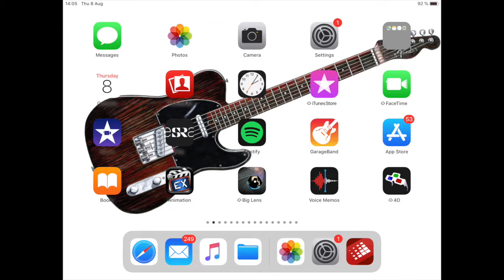Connie Talbot 🌹ALL of ME 🌛🐈🎹🙈 2 A-List Pop Guitars 🎸 1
Connie Talbot 🌹ALL of ME  🌛🐈🎹🙈 2 A-List Pop Guitars 🎸
song: c John Legend @ VEVO ..G Harrison's Tele..sign of things to come soon, in future mixes... a hint..not his 470K$ Tele, ofcourse..
YouTube 2019..today, Aug 08,..i play LIVE Pianet Radical Keys Preset B right Warm P ianet (old Hoener KB, ) with MonoSynth preset Just Peaceful bass, 2 sample-player A-List el guitars FYI ..over 2 Rytmik Beats i made for this..jam. (unedited LIVE )